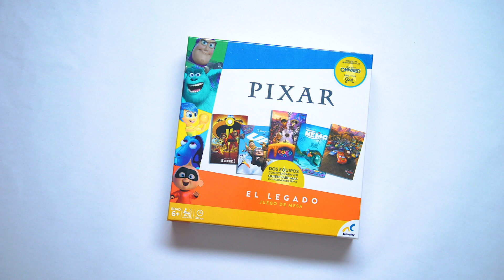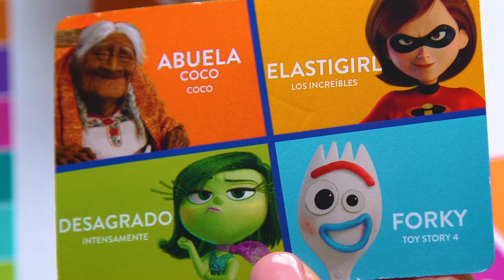Cómo Jugar Legado de Pixar - ¡Nuevo Juego!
Demuestra que tanto sabes de las películas de Pixar con este divertido juego de mesa familar.
Aquí te decimos cómo jugarlo.